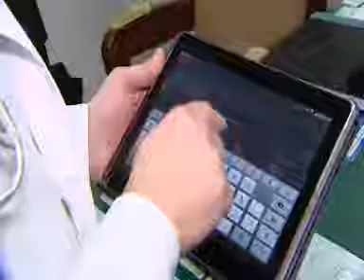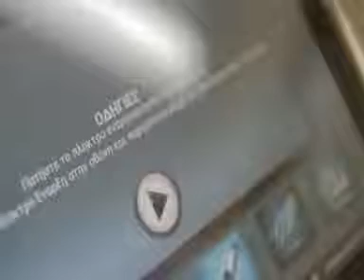Πρόγραμμα Τηλεϊατρικής Vodafone - Γαληψός